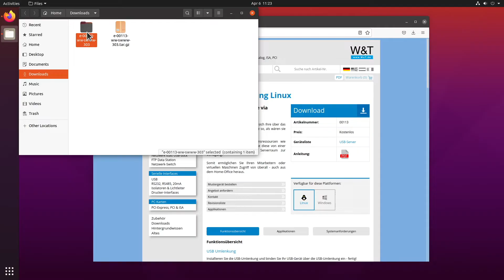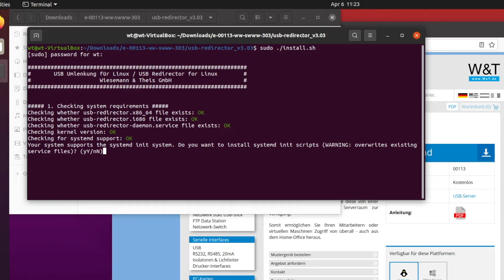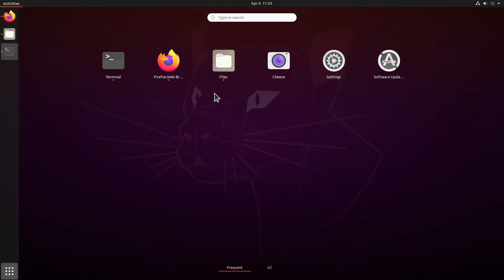W&T USB-Server: Auf Linux einrichten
Mit der USB-Umlenkung für Linux richten Sie den USB-Server in nur 3 Minuten auf Ihrem Computer ein. Durch die praxisbewährten USB-Server von Wiesemann & Theis verbinden Sie Ihr USB-Gerät sicher und robust über das Firmennetzwerk.